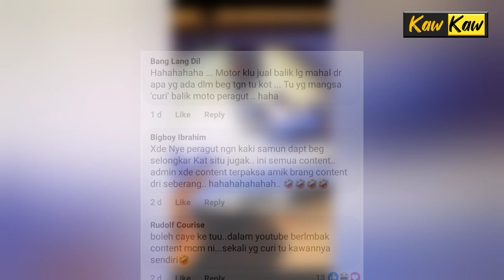Wanita Rembat Motosikal Pencuri Selepas Beg Tangan Diragut